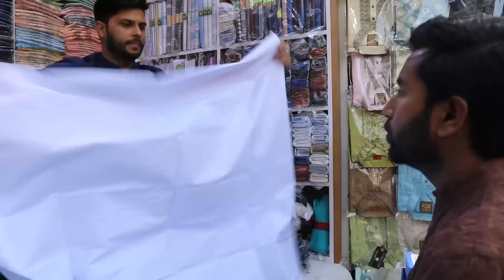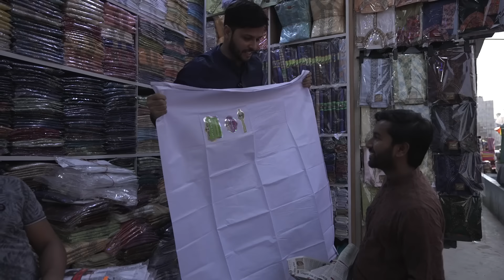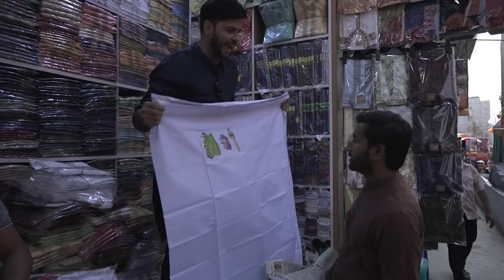এবার লুঙ্গি বিক্রেতা হলাম l